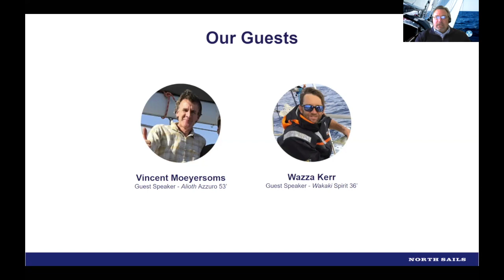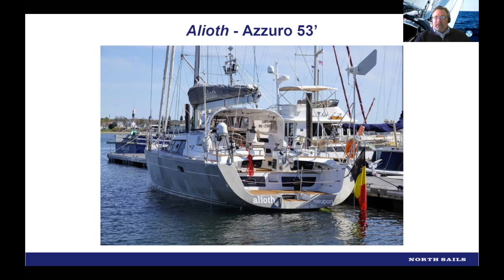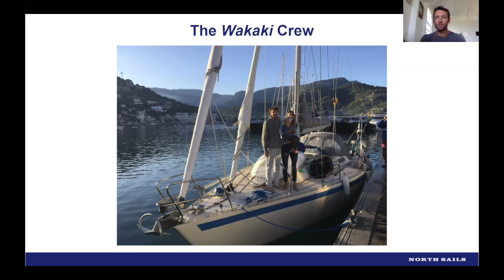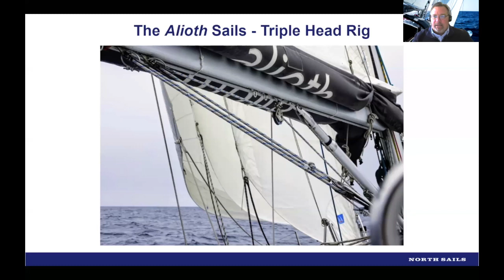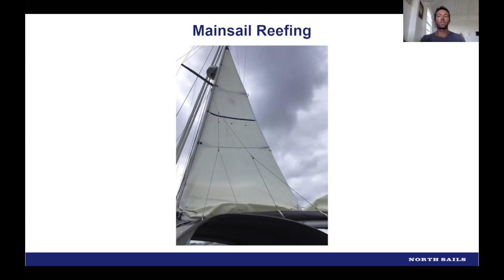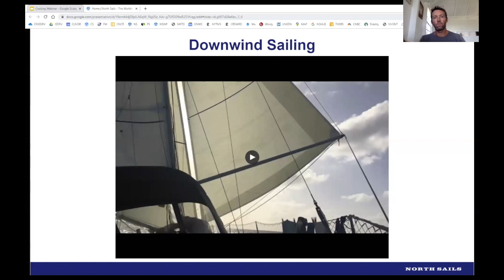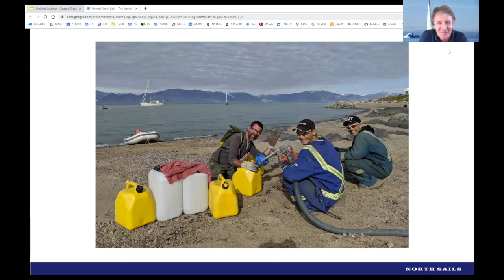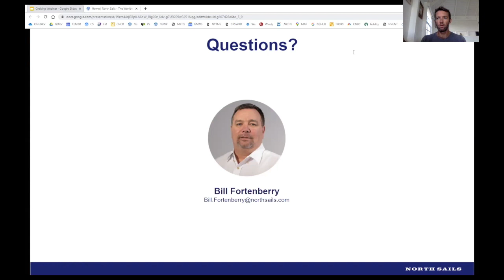Let's Go Cruising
Lifelong sailors Vincent Moeyersoms and Warwick “Wazza” Kerr join North Sails cruising expert Bill Fortenberry for a conversation on cruising. This masterclass on living the cruising lifestyle cover topics including sail trim, reefing, downwind sailing, sailing with autopilots, sail configurations and safety.